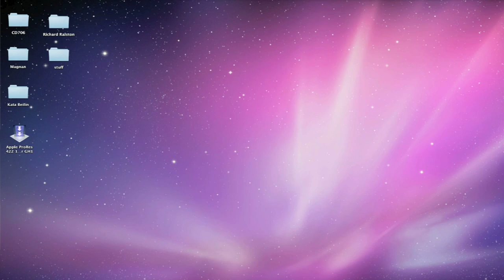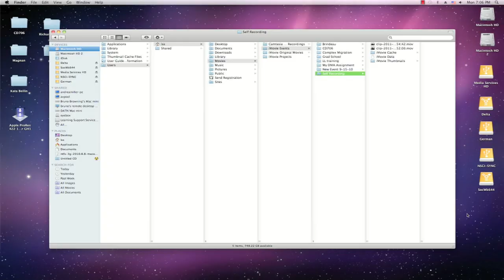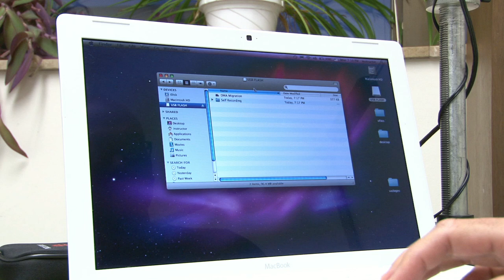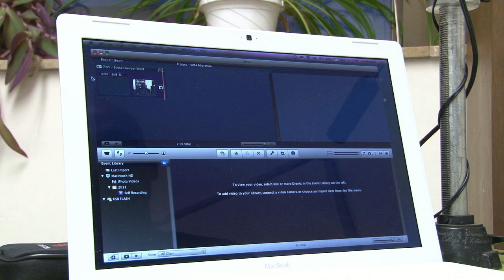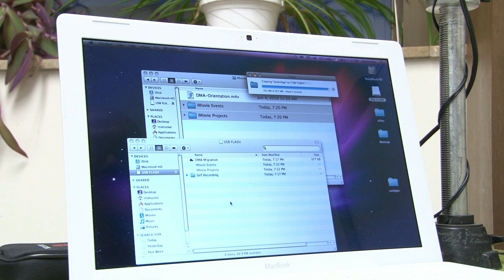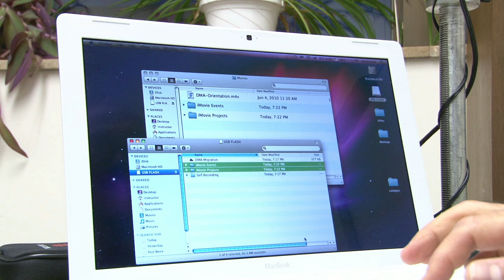Tutorial: Moving an iMovie '09 Project with a USB Flashdrive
Watch how to move iMovie '09 projects from one computer to another computer with iMovie '09 using a USB Flashdrive.